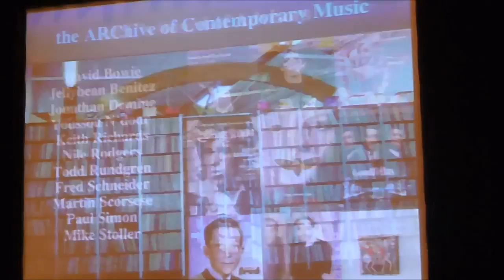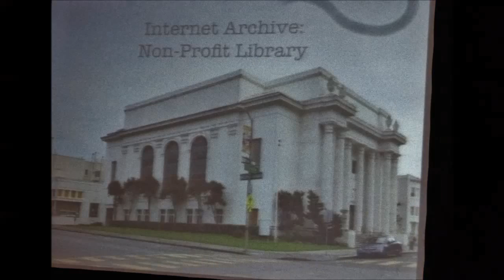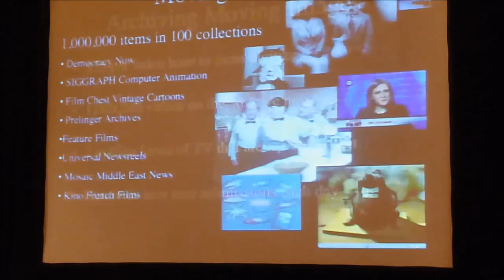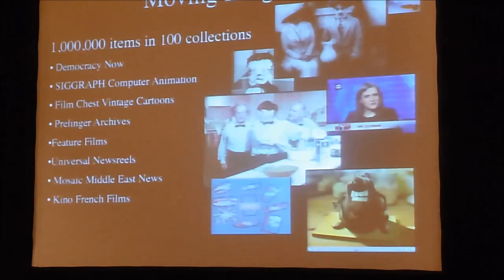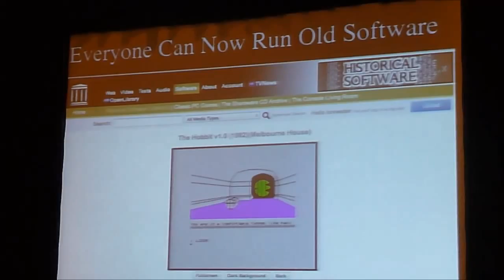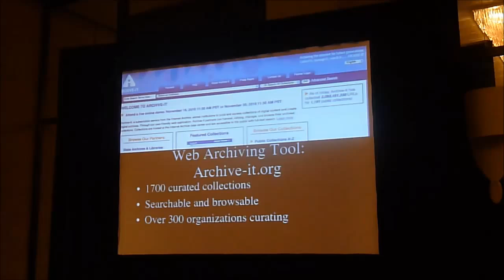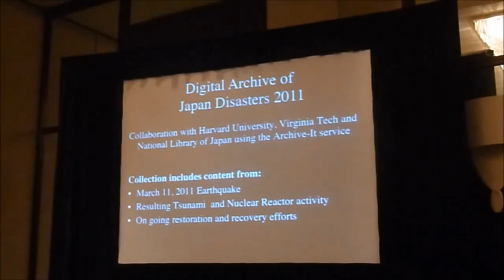Brewster Kahle-Bob George 2015 ARSC Conference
This is the Plenary Session by Brewster Kahle (founder of the Internet Archive) and B. George (founder of the ARC of Contemporary Music) at the 49th Annual Conference of the Association for Recorded Sound Collections held in Pittsburgh, PA